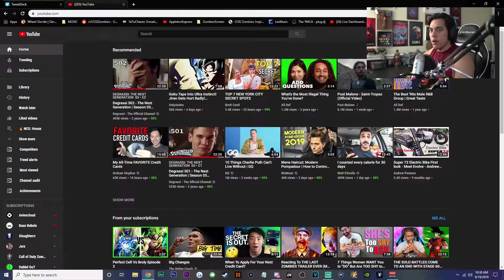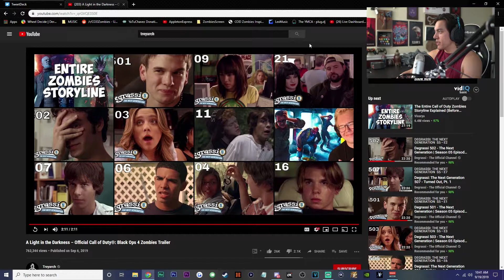AETHER ENDS - Tag Der Untoten Black Ops 4 DLC 4 Intro Cutscene/Trailer REACTION